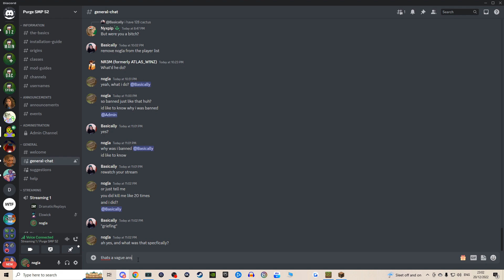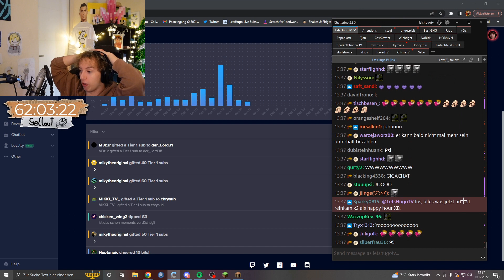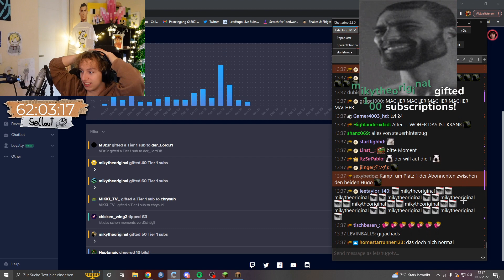4LOVE 🥵 - MINECRAFT ITA